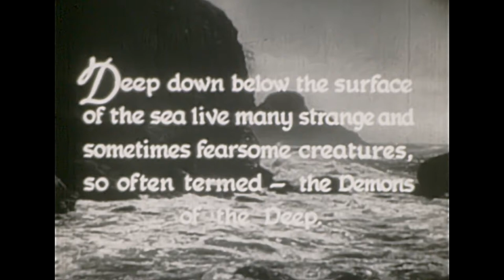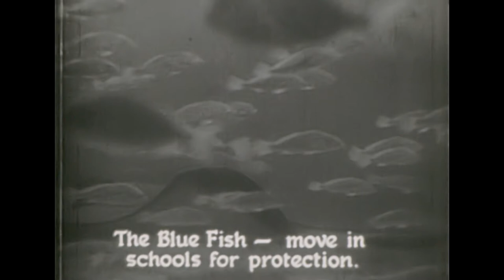9.5mm Film - Pathescope - Demons of The Deep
9.5mm Film - Pathescope  - Demons of The Deep